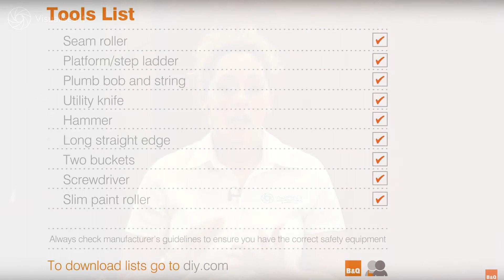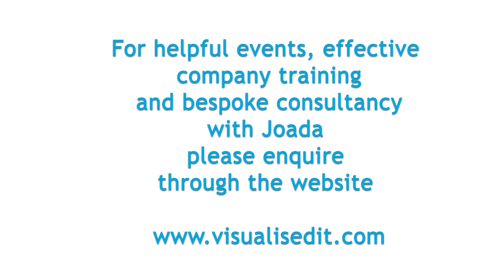DIY Video Production Tutorials: How to...Videos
Visualised it Video Production, Training and Consultancy Online Video with Joada Allen, Video Producer and Company Director.